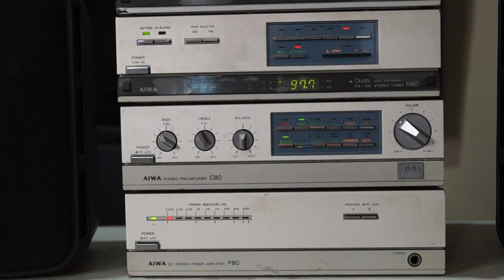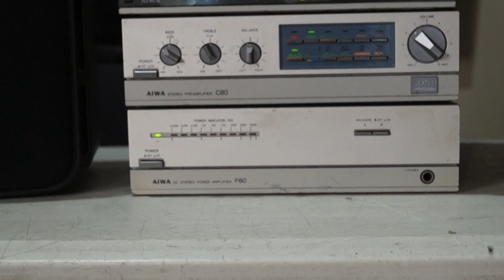equipo de audio AIWA